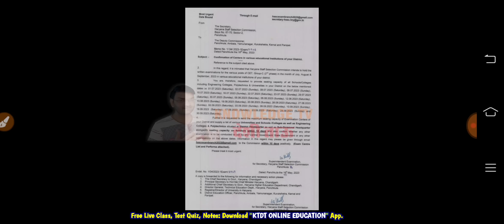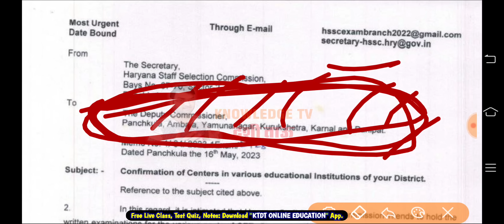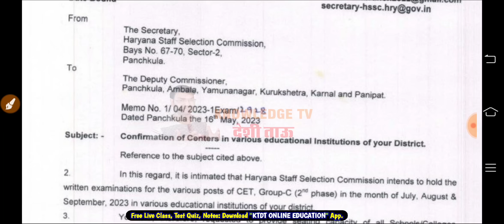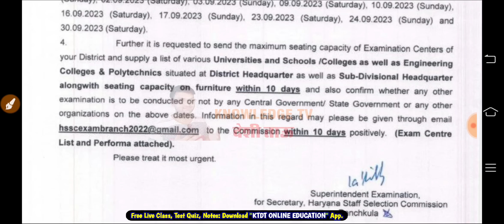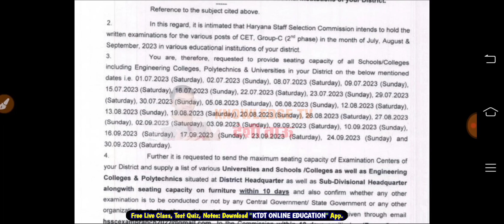HSSC CET MAINS EXAM धमाका - Exam Schedule सम्बंधित नया नोटिस - जल्दी देखलो सभी - KTDT